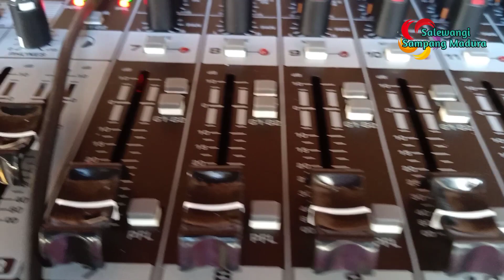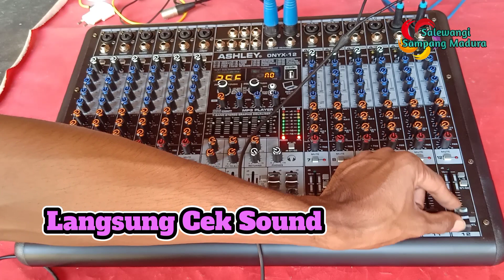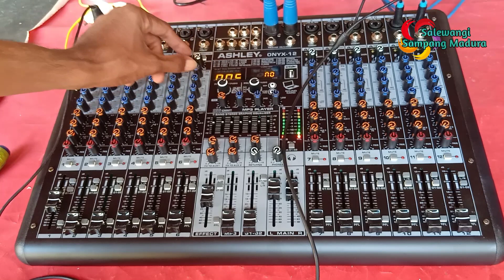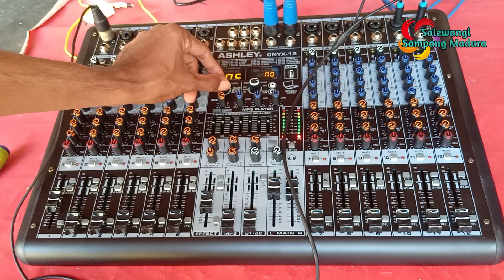Mixer ASHLEY onyx 12 channel makin keren sudah siap untuk sound system di lapangan